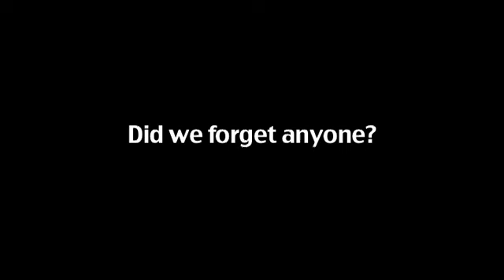Nicki Minaj vs Lola Monroe, Amber Rose, Rosa Acosta & Tahiry Jose [Most Talked About Butts in 2010]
Nicki Minaj, Tahiry Jose, Lola Monroe, Amber Rose, Rosa Acosta... Who had the most talked about Butt in 2010?

Some of your favorite New York industry tastemakers join Valerie Lora and LowKey to discuss.

==Guests===
@BadBoyHenRoc (Bad Boy)
@blogxilla (GlobalGrind/Blogxilla.com)
@nickstormciroc (Ciroc)
@jasfly (FlyStyleLife.com)
@lowkeyuhtn (YouHeardThatNew.com)
@sean_malcolm (King Magazine)
@Eb_the_Celeb (EbTheCeleb.com)
@kozza (SOB's)

===Contenders===
Nicki Minaj
Amber Rose
Rosa Acosta
Tahiry
Angel Lola Luv
Nicki Sanchez

===Special Thanks===:
Ciroc

JumpOff.TV & YouHeardThatNew.com Production